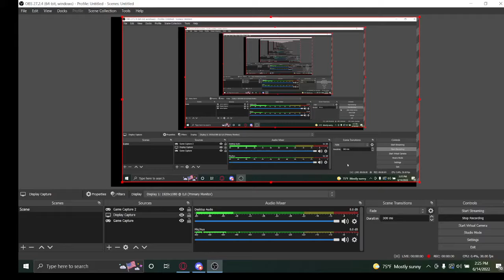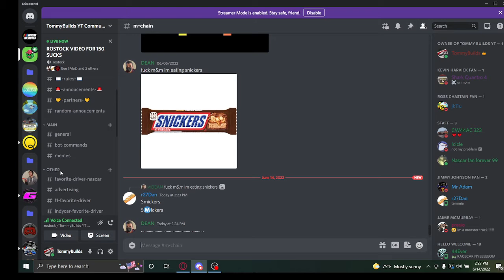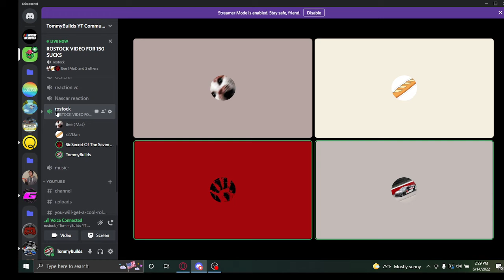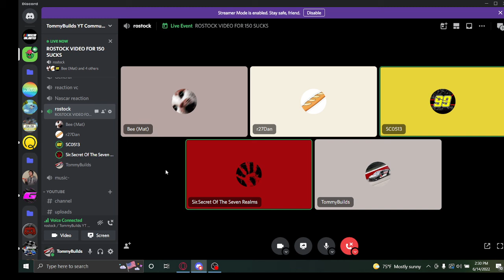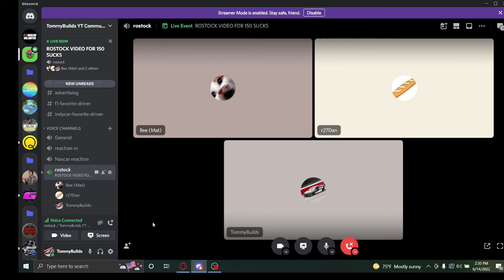Asking Sirl dumb things it turns into chaos.